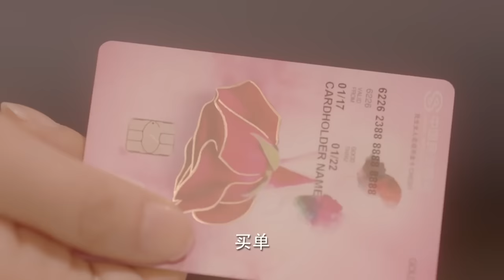男主化身十七歲瘋狂美少女，含羞拿起性感內衣，被路人當成變態 🍿 Chinese Television Dramas 多重人格 | 張一山 蔡文靜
柒个我 | QGWDSJ